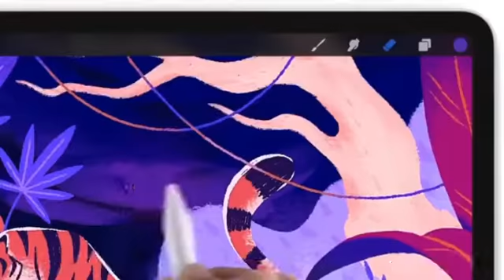Apple technologies. Apple art by Polypencil.pp